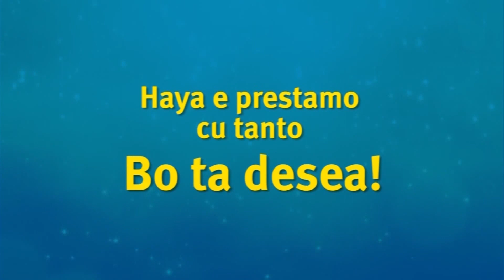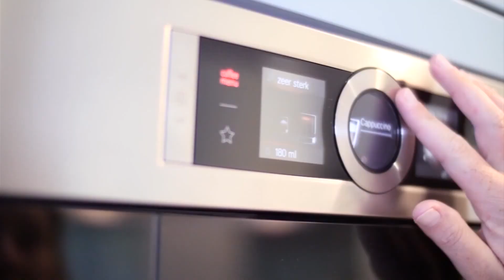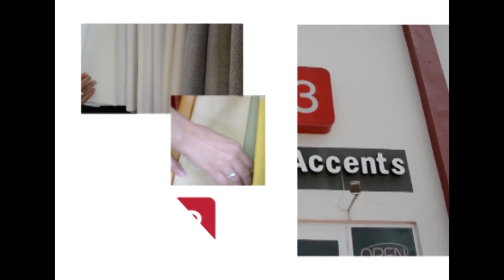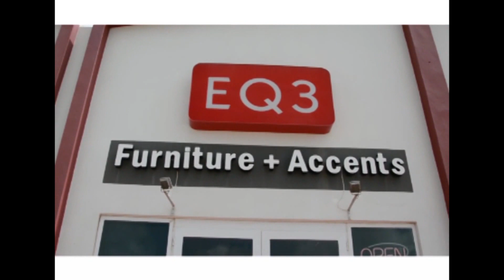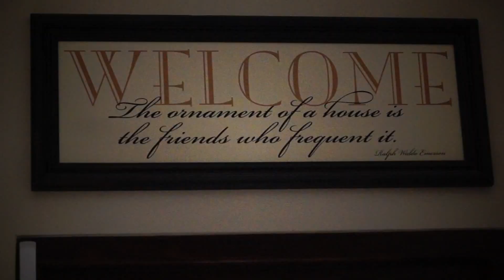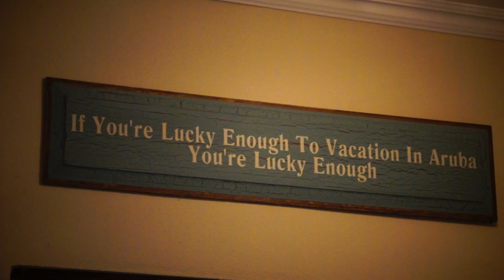CAS Y ESTILO - Oceania & Gold Coast Aruba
Are you looking for your dream home in Aruba ? In our weekly TV show you will definitely find one or simply get inspired by beautiful homes.

The highlight of todays show is Oceania & Gold Coast Aruba

First we visit a breath taking Ocean view Luxury Condo at Oceania located at one of the top 10 beaches in the Caribbean.

It is located at Eagle Beach Aruba.

It has 3 Bedrooms, 3 Bathrooms and 3 Balconies !

Full equipped kitchen with marble and granite construction throughout, central air-conditioning.

Living in Oceania gives you the privilege of living Beachfront and tranquility with 24/7 security, a secured parking area, swimming pools a fitness center, sauna, tennis courts and a social club.

Second we visit Gold Cost Aruba. In this prestigious park we visit 2 townhouses that are for sale.

Two lovely Mediterranean style Town Homes in gated-guarded community. Located minutes walking from Aruba's best beaches.

Community facilities such as 3 pools, tennis courts,health spa/gym, business center.

2 Bedrooms, 2.5 Bathrooms and consist of two floors. It has a gourmet kitchen featuring stainless steel appliances, granite counters and custom cabinetry.

For more updates like our fan page @ Facebook.com/CasYEstiloAruba